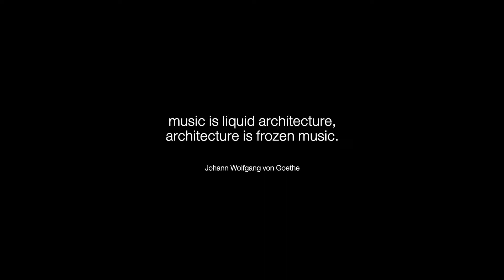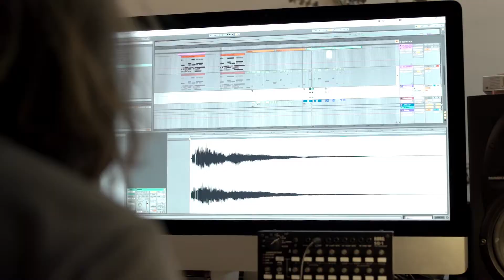Noble: The Sound of Architecture for Cannes 2018